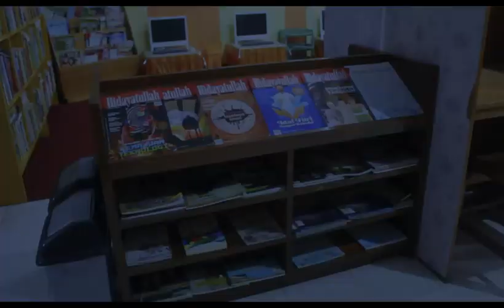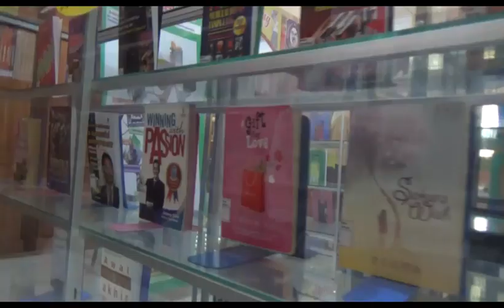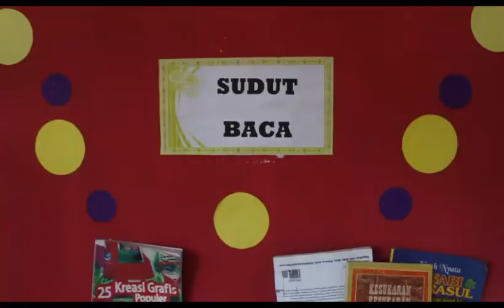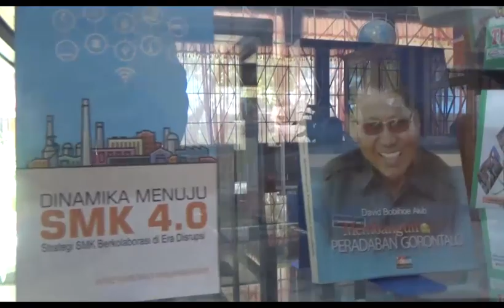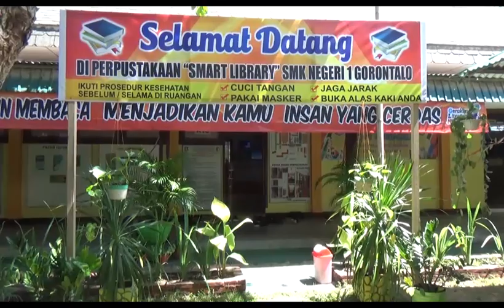Profil Perpustakaan "SMART LIBRARY" SMKN 1 Gorontalo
Selangkah di depan dengan semangat kebersamaan.